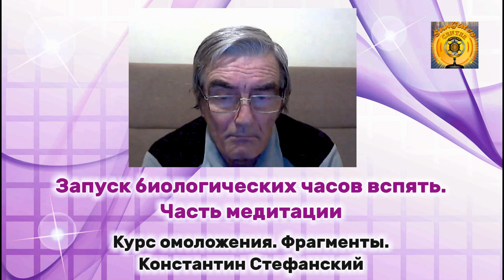Запуск биологических часов вспять. Отрывок медитации. Константин Стефанский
Записи Курса медитативных практик Омоложение
Константина Стефанского